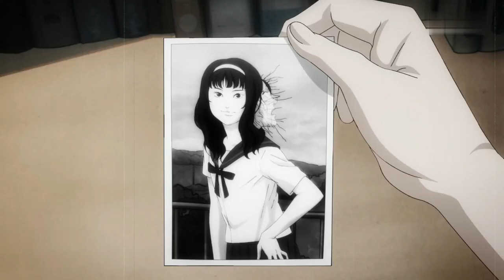Sentient Mold Monster - Junji Ito's One Of The Most Terrifying Lovecraftian Body Horror Story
The Sentient Mold Monster - Season 1 Episode 6